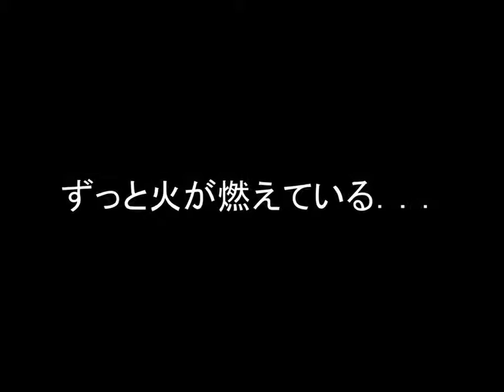【火事】広島県の歓楽街 メイドカフェが大炎上！！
警察や店の常連客によりますと、１階には客が女性従業員と会話をしながら軽食を食べたり、ドリンクを飲んだりするカウンター席が１０席以上.

【批判続出】炎上で発覚した芸能人の語彙力。「T字路」、本来は「丁字路」 ヒルナンデス！

広島市中区流川町の繁華街で雑居ビルが全焼した火災で、広島県警などは９日、焼け跡から男女とみられる２人の遺体を発見した。ビルに入居す.